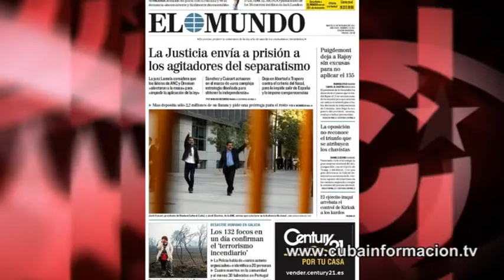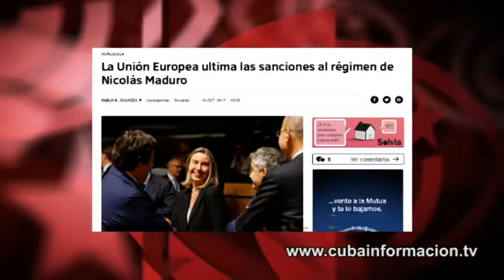Dos nuevos presos de conciencia del régimen… ¿venezolano o español?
Los mismos medios y políticos españoles que llevan años repitiendo que Leopoldo López es un “preso político” de la supuesta “dictadura” de Venezuela, ahora condenan sin pestañear a dos catalanes porque –leemos- promovieron “el asedio a la Guardia Civil”.